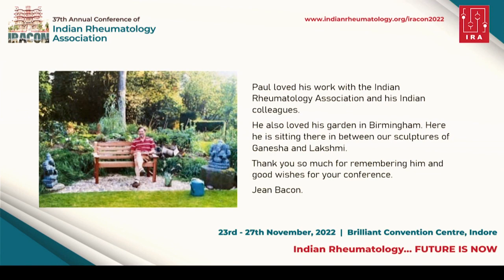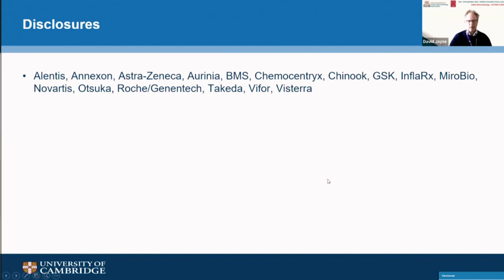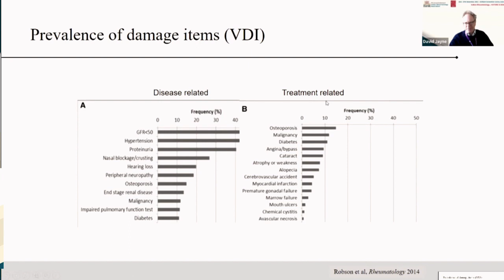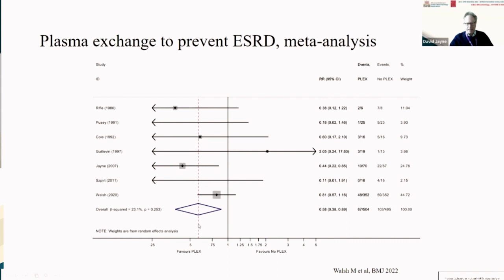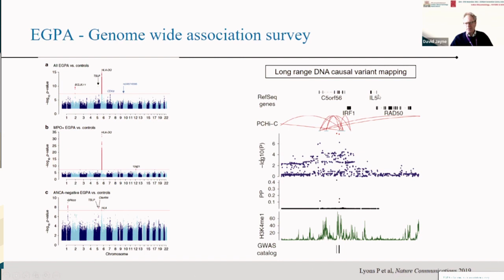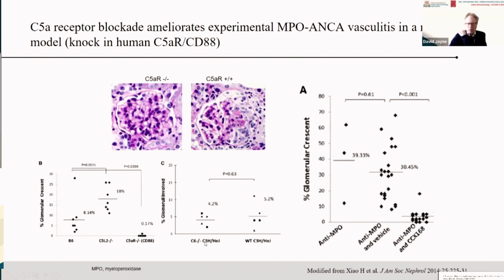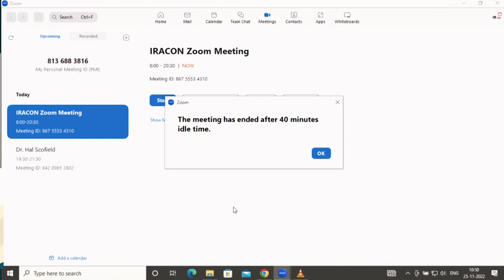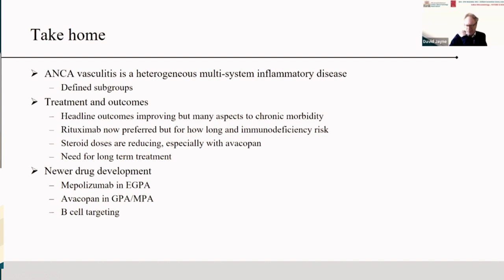IRACON 2022 | PAUL BACON LECTURE | DR DAVID JAYNE | 25-NOV-2022 | DR BRIGADIERMEN HALL |1015-1045